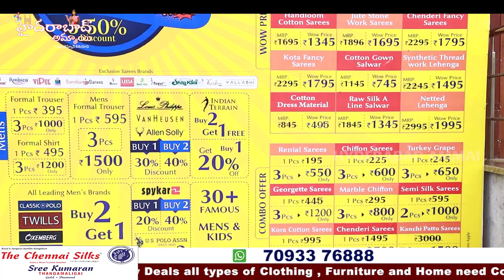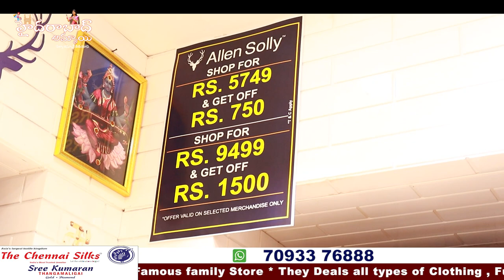చిన్న పిల్లల Dresses & Accessories ఇన్ని రకాలు ఉంటాయా అనిపిస్తుంది ఈ వీడియో చూస్తే ||Chennai Silks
Hi Everyone. Welcome to our Hyderabad Ammai channel. Today I am Explore One of the biggest shop Chennai silks kids wear Collection. This is One of the Biggest store in South India.Courier facility available for single saree.
Address:
NH- 65,11-6-72/B, Y Junction, Kukatpally, Mumbai Hwy, Medchal, Hyderabad, Telangana -500018

         Your's
  Hyderabad Ammai😍
  Keep smiling 🤔